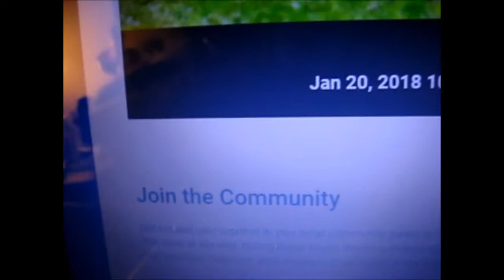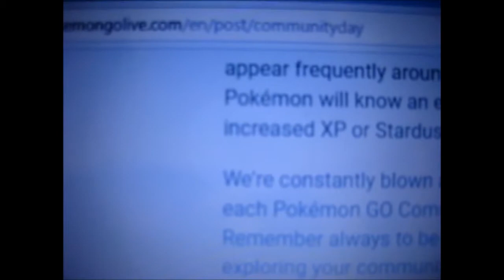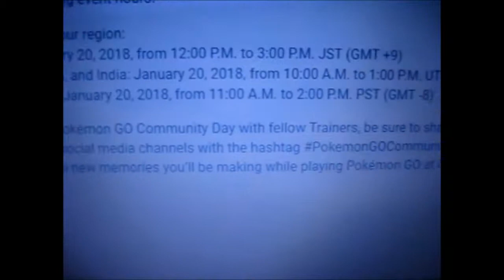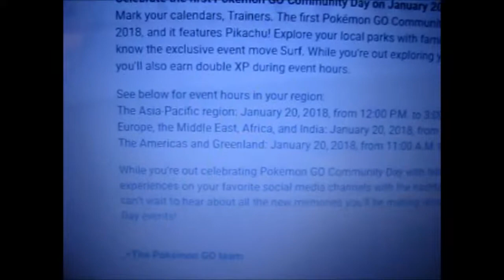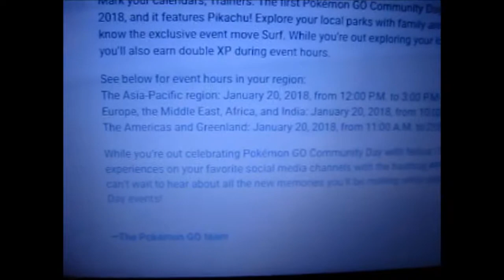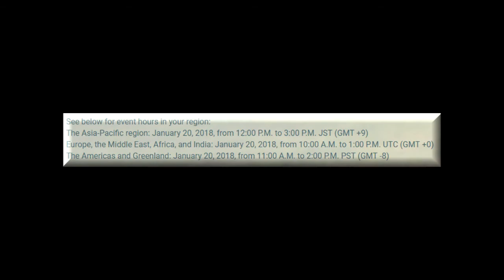Pokémon GO Community Day News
News of: Pokémon GO Community Day